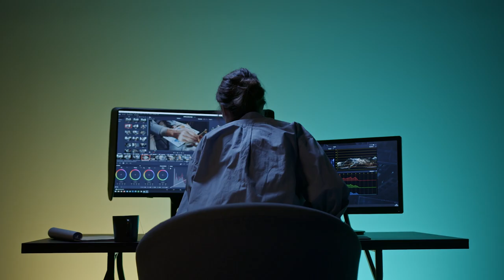3 BASES DE CLIPS à Savoir Maitriser ! RÉALISATEUR CLIP RAP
▬▬🔴 QUI SUIS-JE ? 🔴▬▬

3 bases de CLIPS à savoir maîtriser quand tu es réalisateur du clip

1 les clips street - 2 les clips dans les villas avec des femmes figurants , bateau , jet ski , plage - 3 Clip en nature en montagne , foret .

▬▬SOMMAIRE▬▬

00:00 3 Bases de Clips
00:44 Important à maitriser
01:28 1 Clip Street
03:15 2 Clip Villa avec Meufs
05:20 3 Clip en Nature
06:54 Conclusion